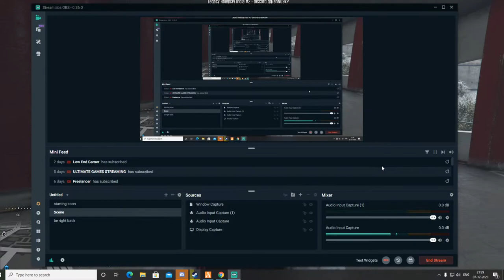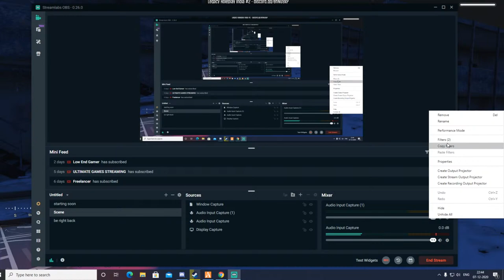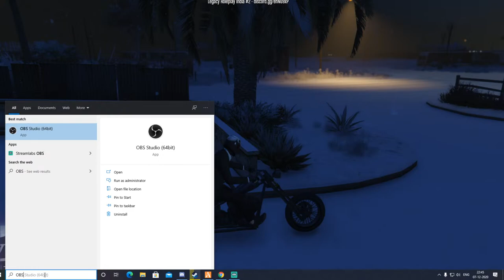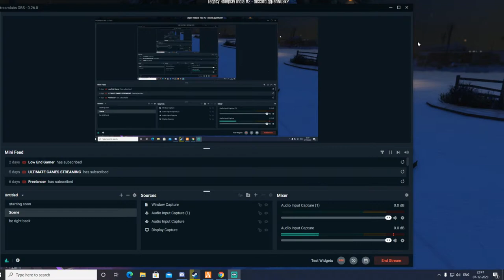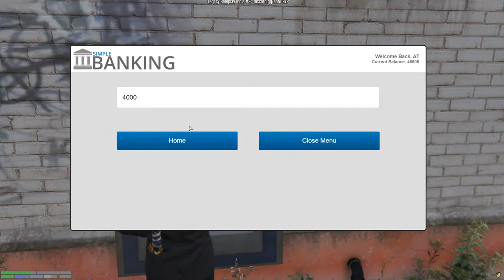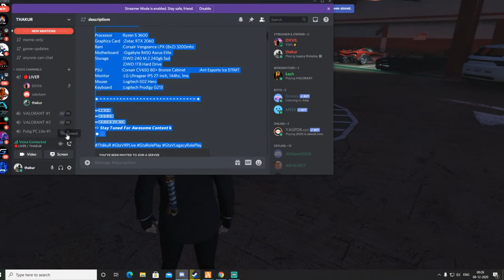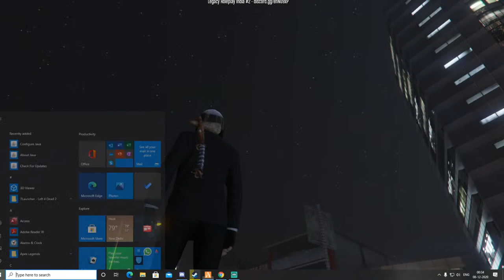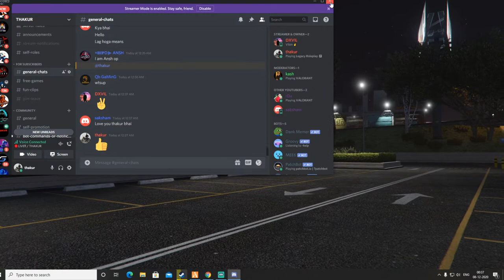GTA 5 LIVE | Legacy Roleplay Bolte | Aaj Oxy Scam 🔥 | ThakuR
GTA V LEGACY RP INDIA, GTA V LEGACY RP LIVE STREAM

Nᴀᴍᴇ             : 𝙰𝚊𝚍𝚒 𝚃𝚑𝚊𝚔𝚞𝚛
Pʀᴏғᴇssɪᴏɴ  : 𝙱.𝙲𝚘𝚖
Aɢᴇ                :18
Rᴇsɪᴅᴇɴᴄʏ    : 𝙽𝚊𝚟𝚒 𝙼𝚞𝚖𝚋𝚊𝚒 , 𝙼𝚊𝚑𝚊𝚛𝚊𝚜𝚑𝚝𝚛𝚊

 Gᴀᴍɪɴɢ/Sᴛʀᴇᴀᴍɪɴɢ PC

Processor          :Ryzen 5 3600
Graphics Card   :Zotac RTX 2060
Ram                    :Corsair Vengeance LPX (8x2) 3200mhz
Motherboard     :Gigabyte B450 Aorus Elite
Storage              :1)WD 240 M.2 240gb Ssd
                             2)WD 1TB Hard Drive
PSU                    :Corsair CV650 80+ Bronze Cabinet              :Ant Esports Ice 511MT
Monitor              :LG Ultragear IPS 27-inch, 144hz, 1ms
Mouse                :Logitech 502 Hero
Keyboard           :Logitech Prodigy G213